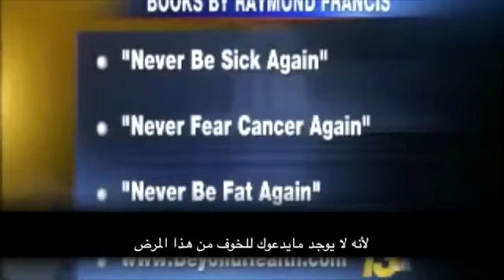أحدث الدراسات العلمية لعلاج مرض السرطان والوقاية منه - الدكتور رايموند فرانسيس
طرق علاج السرطان والوقايه منه في أحدث الدراسات والابحاث العلميه/مقابله تلفزيونية مترجمه للغه العربيه مع الدكتور رايموند فرانسيس مؤلف كتاب "لا تخشى مرض السرطان بعد الآن "

interview with Dr. Raymond Francis, author of the book "Never Be Sick Again" You can check out his